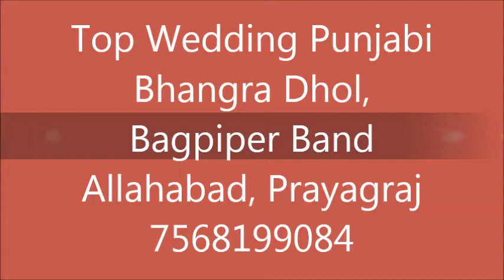Top Wedding Punjabi Bhangra Dhol, Bagpiper Band Allahabad, Prayagraj 7568199084